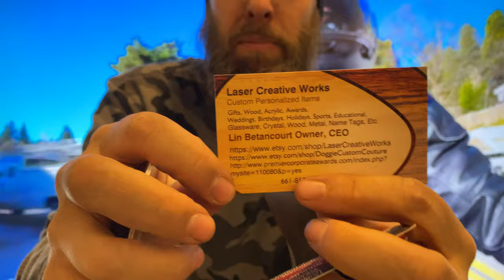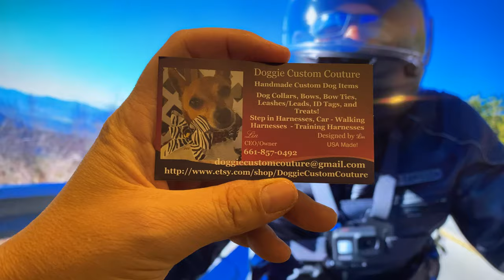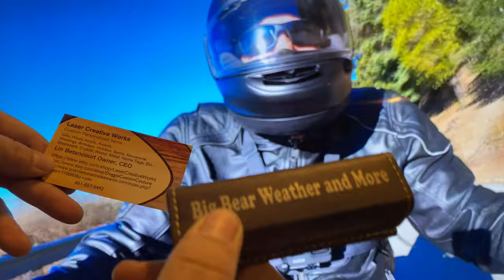Lin and Robert Betancourt. Wow wow. $35 gift cards plus priceless items. 12/18/2019. Incredible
Lin and Robert Betancourt I cant thank you enough for the selflessness in doing this for me. I am flattered beyond belief this is one of the most kind gift anybody has ever given to me thank you for making and creating this for me I am so honored. They also gave me $35 in jack in the box and jersey mikes gift cards and a external battery charger. I can’t believe it. Can’t believe it. I’m so darn fortunate. I promise I will not let you guys down. It is 34° in big Bear Lake California at the moment and it is December 18, 2019.

I am so blessed it’s scary. I’m always here for you guys. Anyway I can help you let me know. Gosh I’m so blown away with the love